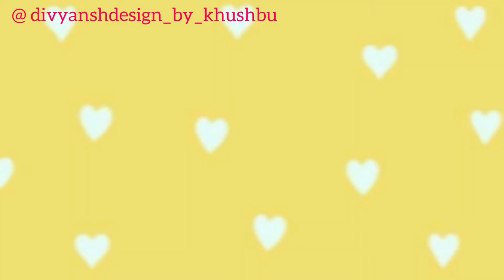Fabric Basket Tutorial | How To Make Fabric Basket At Home | DIY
This video shows you a very easy way of making Fabric Basket at home.

All measurements are given in detail in the video. You can make any size of basket using this technique.

You will need :
Cotton Fabric
Interfacing

I hope you found this video useful.